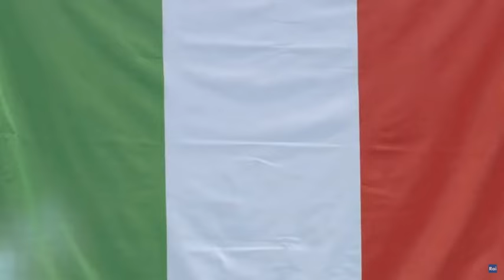Paralimpiadi, oro di Bocciardo. Corti (Stelle nello Sport): "Francesco entra nella leggenda"